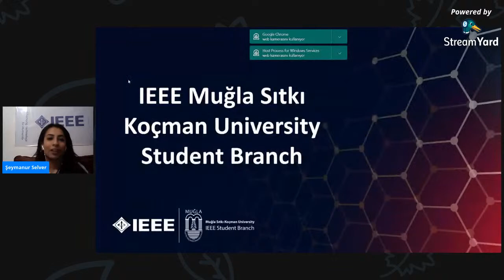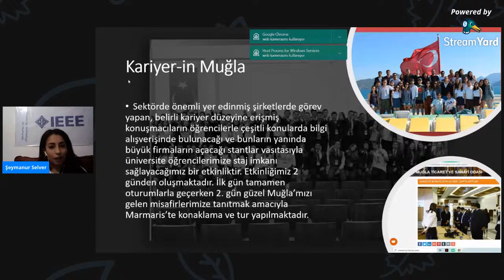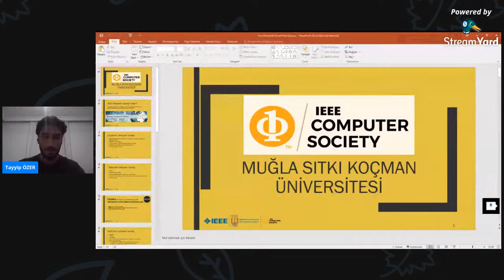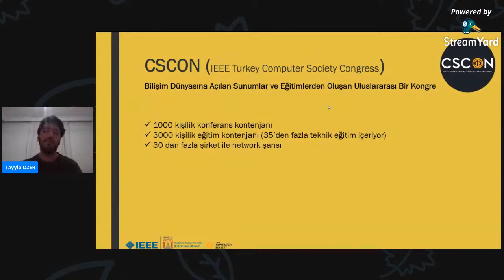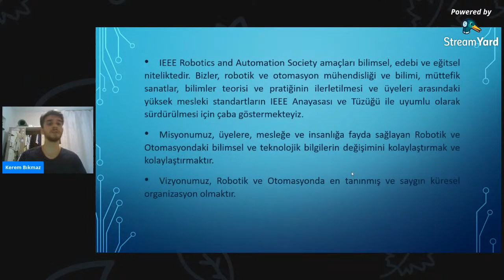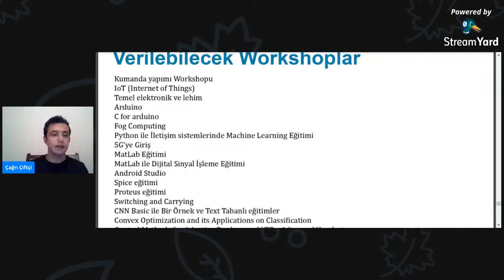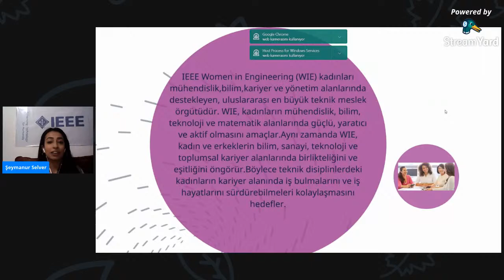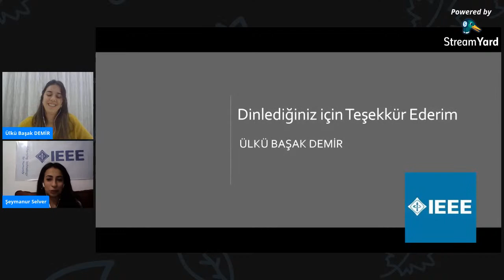IEEE Muğla Sıtkı Koçman Öğrenci Kolu IEEE101